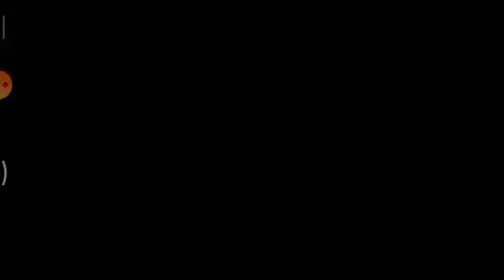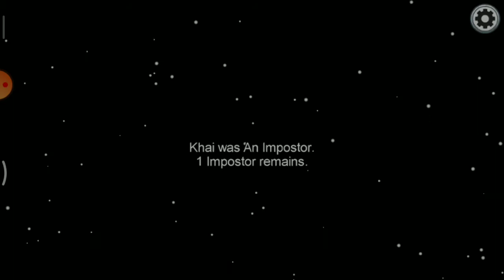i trick kyle in among us and i won